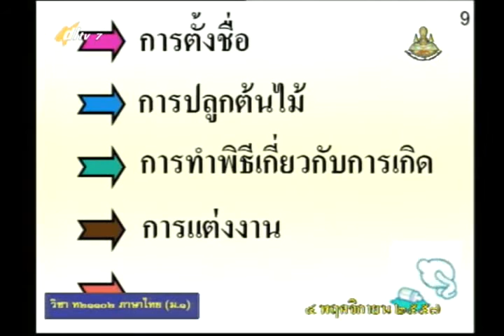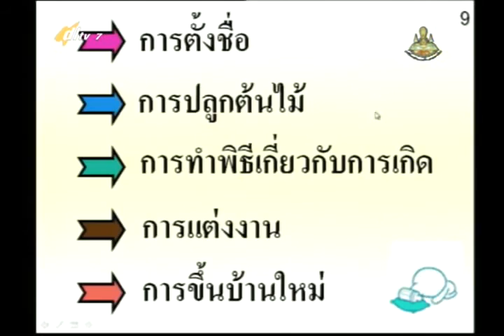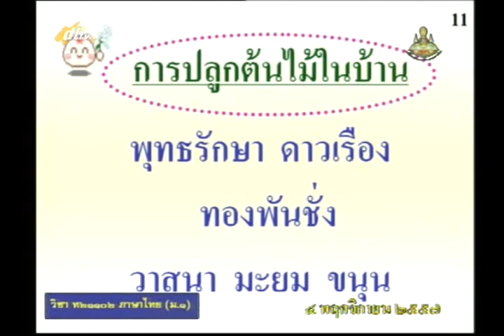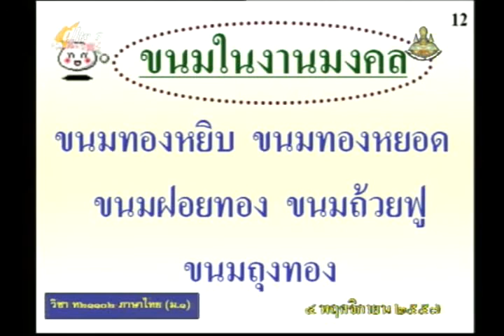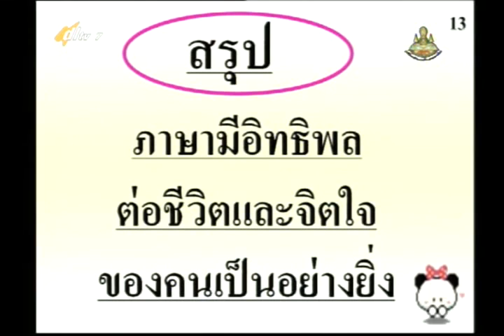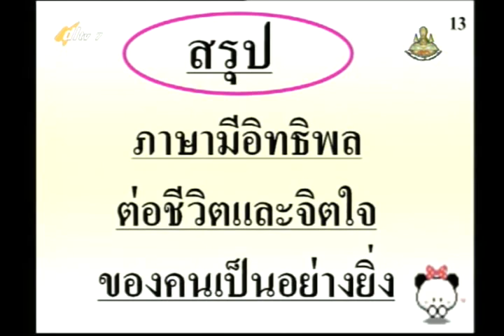002C+7041157+ท+ภาษามีพลัง+thaim1+dl57t2